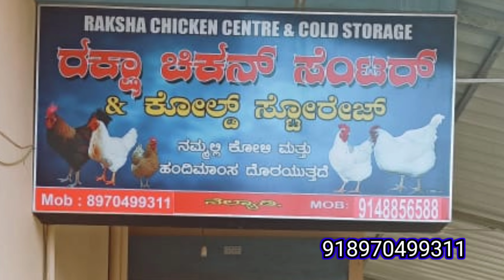ಒಣಸ್ ಇಜ್ಜಾ 🤣🤣🤣😄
ಕೂಲ್ ಕುಸಲ್ ಕ್ರಿಯೇಷನ್ ನೆಲ್ಯಾಡಿ
ಕಲಾವಿದರು
ಅನಿಲ್ ರೈ ನೆಲ್ಯಾಡಿ
ದಿನೇಶ್ ನಾಯ್ಕ್ ನೆಲ್ಯಾಡಿ
ಕುಶಾಲಪ್ಪ ನೆಲ್ಯಾಡಿ
ದೀಪಕ್ ನೆಲ್ಯಾಡಿ
ದೀಕ್ಷಿತ್ ನೆಲ್ಯಾಡಿ
ಚರಣ್ ರಾಜ್ ನೆಲ್ಯಾಡಿ
ನಿತೇಶ್
ಯಶವಂತ್ ಇಚಿಲಂಪಾಡಿ
ಅಭಿಪ್ರಾಯ ತಿಳಿಸಿ